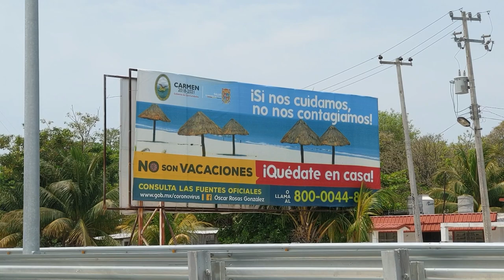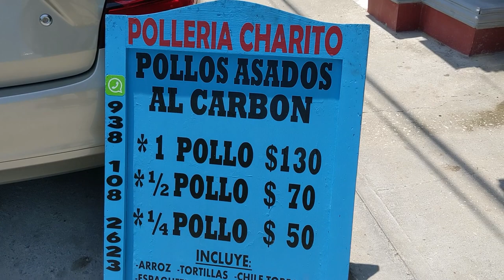Mobile in Mexico No More! RV Quarantine by the Beach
It has been over 2 months since we moved, which is a long time in full-time RV life! All of Mexico was under a stay-at-home order since shortly after we arrived at our beachside quarantine spot. Today, you'll see how we spent 2 months in less than 15 minutes!

What we thought would be a few weeks quickly stretched into months, so thankfully we did a final stock-up trip in a nearby town (and before alcohol sales stopped, too!). The result was 3 meals a day of cooking inside the RV, with as much beach time as we could squeeze in between work and calls back to the USA. That was before even more restrictions to come...

Have thoughts or questions about the DigitalNomad life, RVing, our travels in Mexico, or anything else?

Missed an episode in our 25 episode Mexico series, VivaNewstates? Full playlist here!

Grutas de Tolantongo, San Miguel de Allende, Monarch Butterfly Migration, Paragliding over Valle de Bravo, Nighttime at Teotihuacan, Crossing into Mexico, and more in one playlist!

Visit our brand new Amazon Storefront!
Looking for anything you saw in our videos? RV accessories, kitchen, travel, take a look at our store, easily divided into sections! Plus, with the same great low prices, every purchase helps you support our travels. Thanks for making your purchases through us!

Resources and Links Available @NewstateNomads.com

Links to places we stayed, ate, and visited!
View/Navion Facebook Group
Processing your FMM (Tourist Visa) Online
New Pet Regulations for importing cats and dogs to Mexico
US State Department Mexico Travel Advisories and Map
Books- "Peoples Guide to Mexico" and "Lonely Planet Mexico"
Facebook Groups specific to RV travel in Mexico